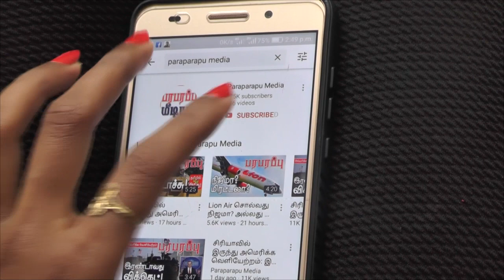இந்தியாவில் நோய் தொற்றை தடுக்க ISRO சரியான நேரத்தில் எடுத்த சரியான முடிவு! | Paraparapu World News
Vikram Sarabhai Space Centre designing simple to operate ventilators, manufacturing of sanitisers, oxygen canisters and masks.